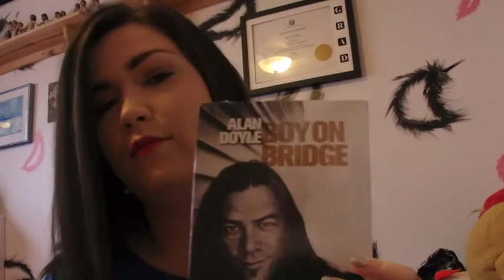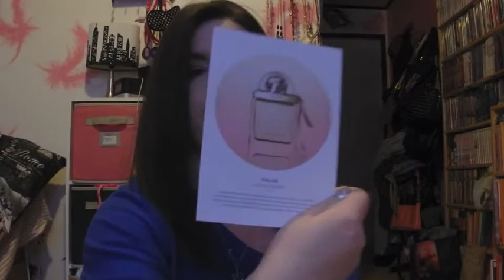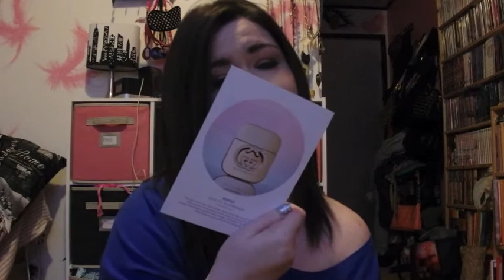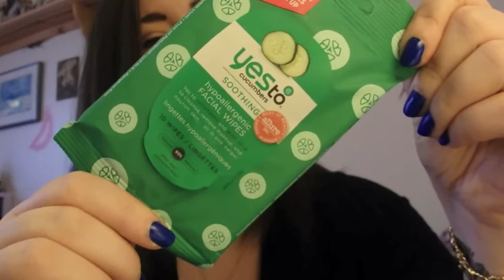Week in Review - Sephora Haul and Last Chance to Enter the Giveaway